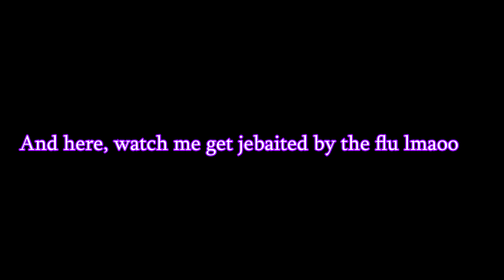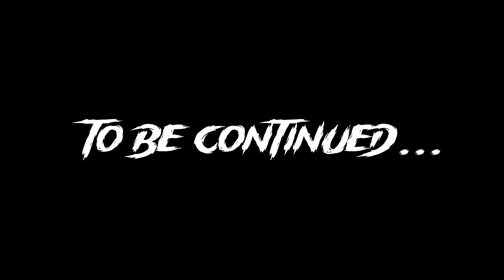Kazou Plays: CHRONO CROSS(Radical Dreamers Edition) Part 34: The Blue Dragon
Moving on, we challenge the Blue dragon next!

Aaaannd... that's it for this session, will record more eps tomorrow though.